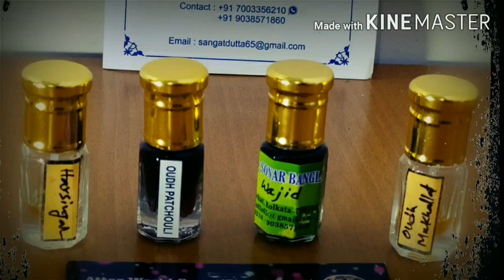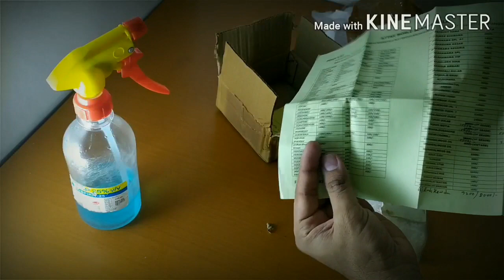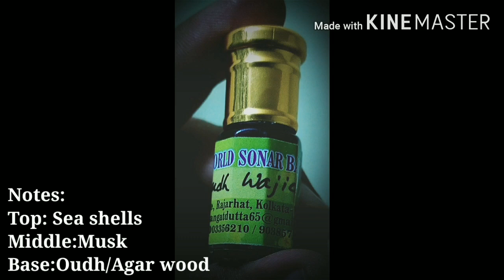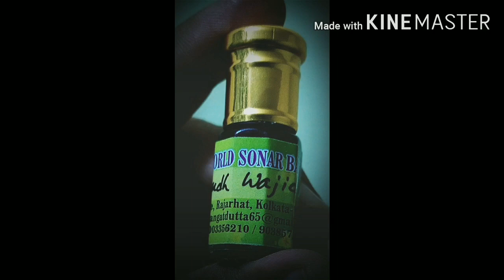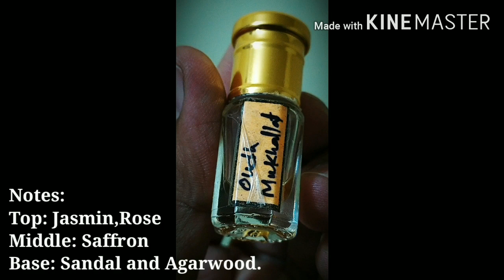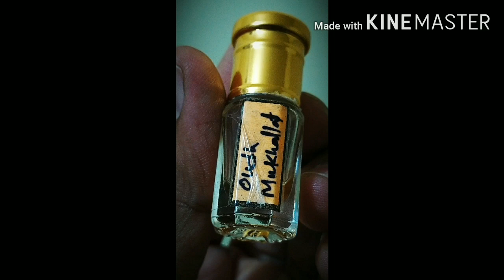Best budget oudh base perfumes ( Attars ).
This video is about best affordable range of 100% natural oudh base Indian perfume concentrates also known as Attars.